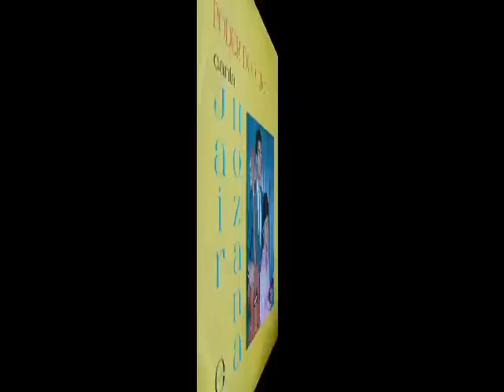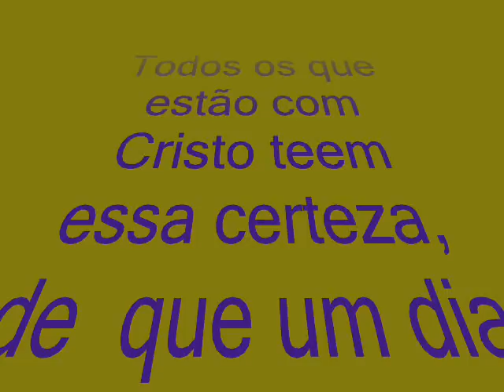JAIR E HOZANA - OH! TERRA SAGRADA - COMPOSIÇÃO DE EDISON COELHO.wmv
Maravilhosa mensagem musical gravada por Jair e Hozana, na época de ouro da música evangélica no Brasil.

Sucesso dos anos 70 e 80.